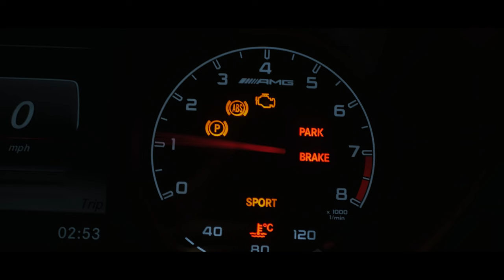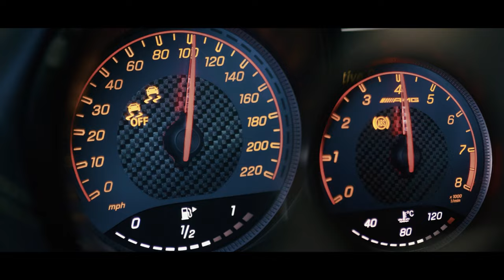An Impossible Mercedes Benz GTR | Max Brhon - Cyberpunk [4K]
The dyno run showed 626whp!
iPE catless exhaust system
The owner (Instagram): @zeferperformance
Big thanks to ZEFER Performance for making this video happen!
Also iPE, Apex Performance and Fabrication, Premier Tuning Group
Camera: Panasonic GH5
 Lens: Micro 4/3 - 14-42mm, 25mm, 8-18mm.
 Drone: DJI Mavic Air 2
 Gimbal: DJI Ronin M
 Editing Software: Adobe Premiere Pro CC 2020